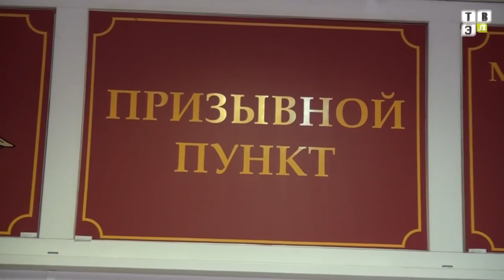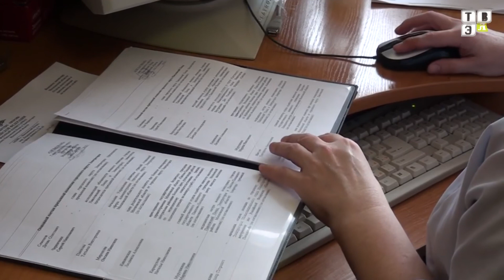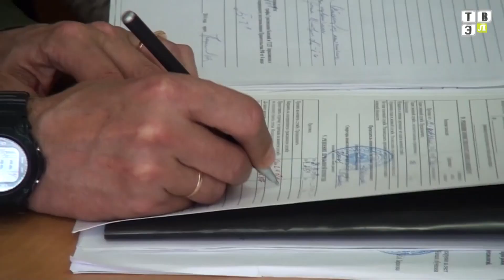Весенний призыв 2019: сроки, основания, порядок (17.04.19)